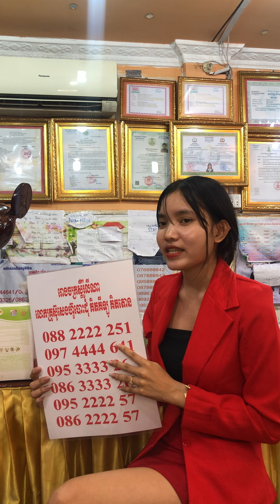សារាយសមុទ្រ​បៃតង​,​ សុខភាព​,​ ស្ពីរ៉ូលីណា,​spirulina,​ ធម្មជាតិ​,​ តំបន់កោះហាវៃ​ ធម្មជាតិសុទ្ធ​